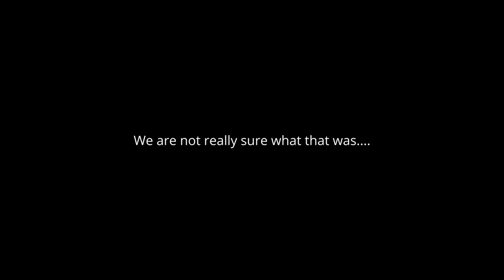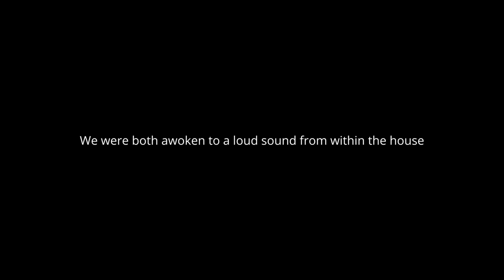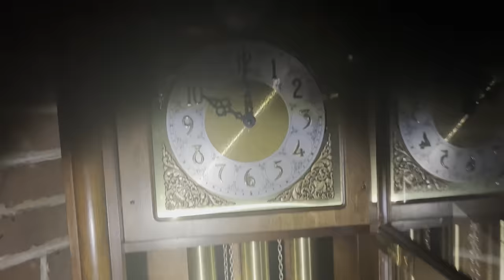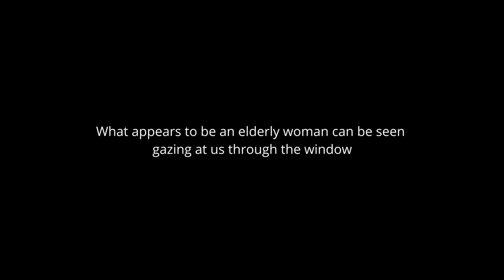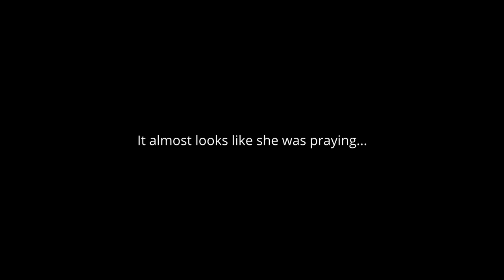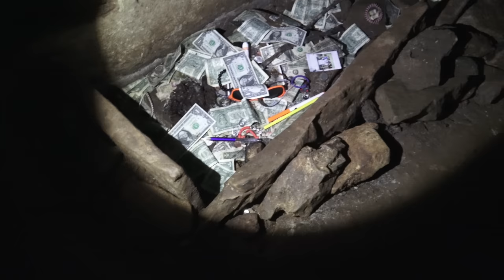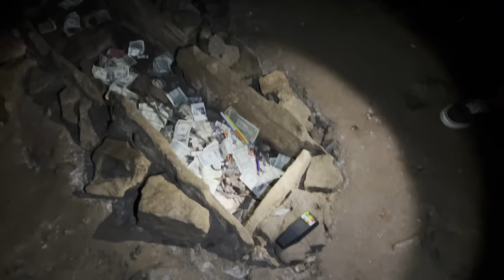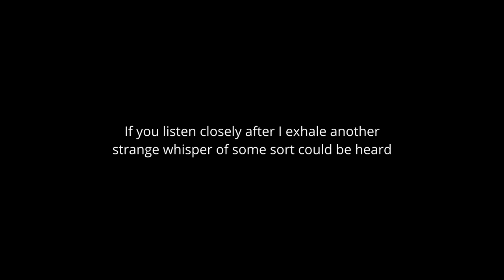WARNING: EXTREMELY Scary Video (Halloween Special)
Possibly the Scariest video we've done in years.

Tag along as we explore the ancient corridors, uncovering the mysterious history locked inside this haunted abode. From whispered laughs to slamming doors, experience the spine-tingling moments we captured on tape. In this pulse-racing ghost hunt, witness real paranormal activity, captured evidence, and chilling ghost stories that will leave you on the edge of your seat.

Encounter the shocking moments when the EMF detector eerily signals unknown energies, and the crystals on the chandelier eerily sway without explanation. Discover the eerie connection between the old photographs and the intensifying ghostly activities. With every step inside the house, the haunting intensifies, unveiling the nightmarish terror lying within the closed doors and hidden trapdoors.

Be ready to dive into the world of the paranormal, where the spirits of the past echo their tales from beyond. Unveil the stories the aqua-colored room holds, and the horrifying events that unfold in the dark shadows of the night. Don't miss the bone-chilling revelations caught on our cameras, including the mysterious laughs, the unseen forces, and the undeniable proof of the supernatural existence within the home.

Join us in this unforgettable paranormal investigation, unveiling the truths buried for centuries. The haunting experiences and the captured real ghost encounters will send shivers down your spine, making you rethink the unseen forces surrounding us.